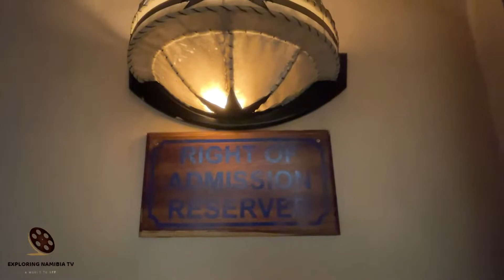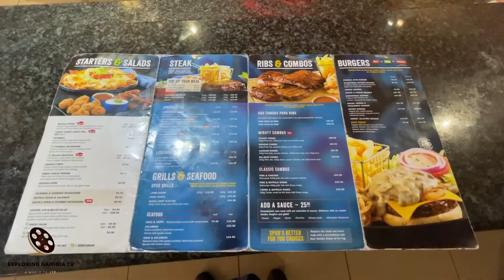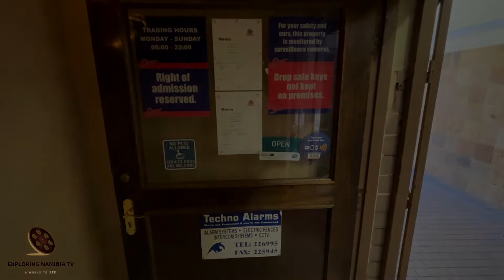GRAND CANYON SPUR INDEPENDENCE AVENUE WINDHOEK NAMIBIA SOUTHERN AFRICA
Video of sunny day lunch on Grand Canyon Spur restaurant terrace in Windhoek central business district, the capital of Namibia.

Spoil your family and eat out at Grand Canyon Spur Namibia. The restaurant is the best steakhouse & burger restaurant in Independence Avenue, Windhoek. Bring along your kids for some great tasting food & dessert from its famous Spur menu.

Since 1967 Spur has grown across South Africa and abroad - providing its customers with a warm, relaxed dining experience in a comfortable, family friendly environment. We pride ourselves in being a world-class family restaurant, consistently delivering excellent quality to all our customers. Food is our passion, welcoming our customer - our pleasure!

Our Full Tummy Fund, a Spur Foundation initiative, is focused on early childhood development for children from disadvantaged communities up to the age of six. With the help of key partners we fund the training of teachers at informal Day Care Centres and support nutritional programmes feeding children during the school day.

The Spur Home team is the official supporters’ club of Spur Sports events. Keep up to date with everything you need to know about Spur Sports events plus access to exclusive competitions, photos, videos, free entry into selected Spur events and more.

Spur Steak Ranches encourages children and families to lead healthy, happy, active lifestyles through our sponsorship of over 400 events.

Our main mission is to give every boy and girl the opportunity to shine and reach their full potential. It is a positive impact that has a ripple effect on families and whole communities.

Some of our Spur sponsored events and partnerships include the Springbok Rugby Flag Bearers, FNB Wines2Whales, Spur Schools MTB League, Spur Soccer Masidlale, and many more.

Soundtrack:
Satisfaction Guaranteed
by
Dan Lebowitz

EQUIPMENT | ОБОРУДОВАНИЕ:
AERIAL: DJI PHANTOM 3 PRO | DJI MAVIC PRO
PHONES: IPHONE XR/12 PRO | XIAOMI REDMI NOTE
VIDEO CAMERAS: SONY HDR-CX360E | PANASONIC HC-X1